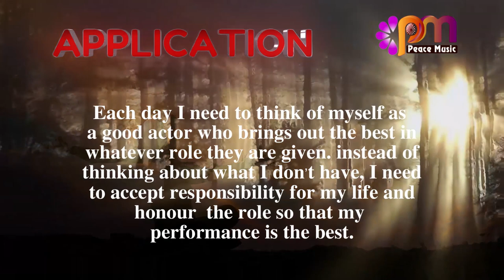DAY 301 RESPONSIBILITY